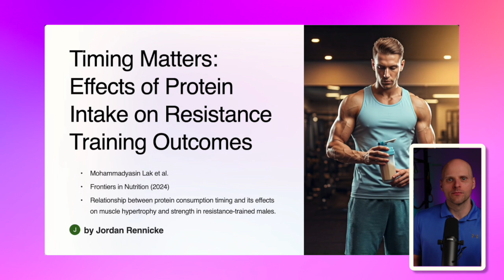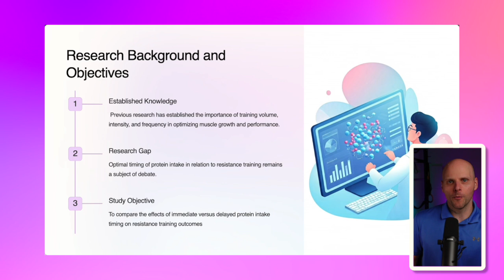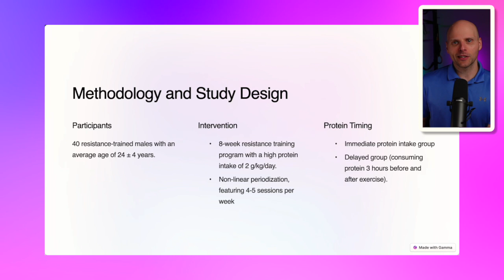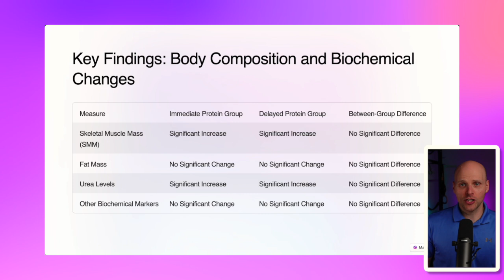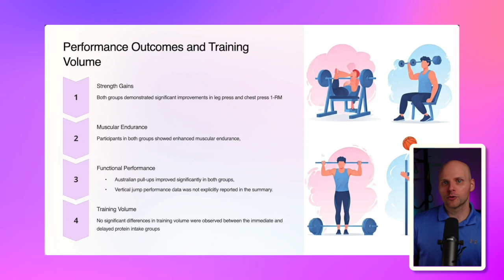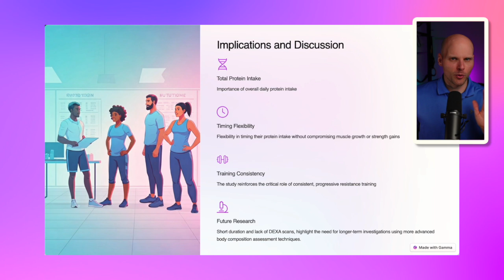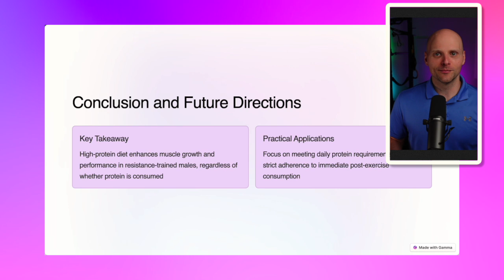Protein Timing Doesn't Matter For Hypertrophy (Study Explained)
Stop stressing over every health detail & start living! My FREE 'Necessary Nine' PDF cuts through the noise, giving you the essential things you need for a healthy life.

CHAPTERS:
00:00 - Intro
00:12 - Background
01:42 - Methods
04:53 - Analysis
06:16 - Results
07:33 - Key Results
08:52 - Conclusions

Reference:
Lak, M., Bagheri, R., Ghobadi, H., Campbell, B., Wong, A., Shahrbaf, A., Shariatzadeh, M., & Dutheil, F. (2024). Timing matters? The effects of two different timing of high protein diets on body composition, muscular performance, and biochemical markers in resistance-trained males. Frontiers in Nutrition, 11.